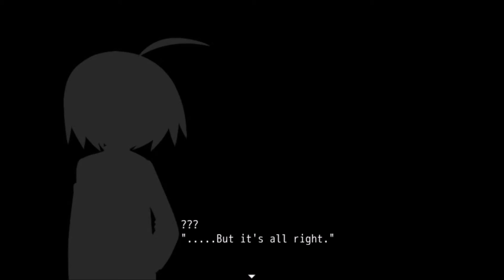Mogeko Castle-Playthrough-Part 3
Floor 3, in all it's entirety.